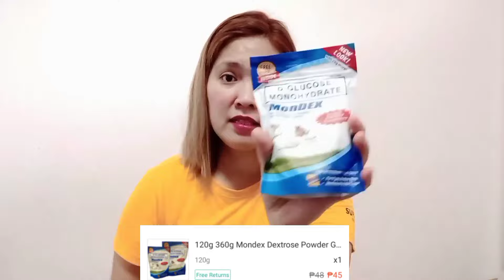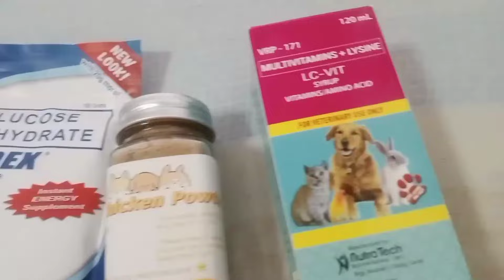DOG ESSENTIALS HAUL // SHOPEE HAUL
Hello guys share ko lang mga nabili ko sa shopee para sa mga dogs

Enjoy watching guys and thank you for support